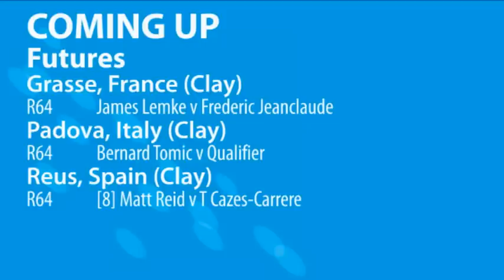Aussie tennis results: 20 April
In today's update, Sam Stosur wins in Charleston, a new TA President is elected and Ashleigh Barty wins her third title in as many weeks.